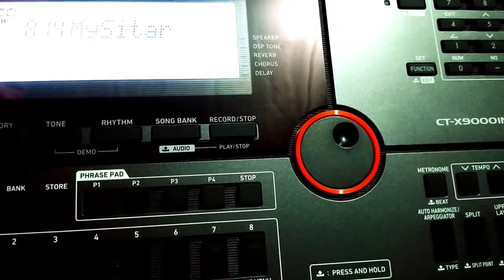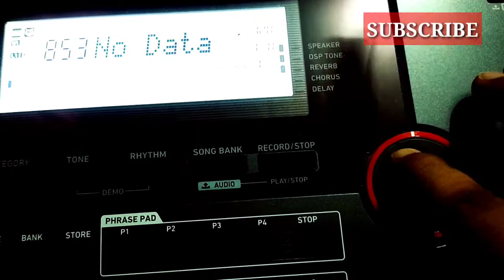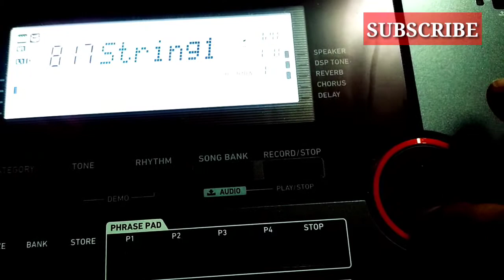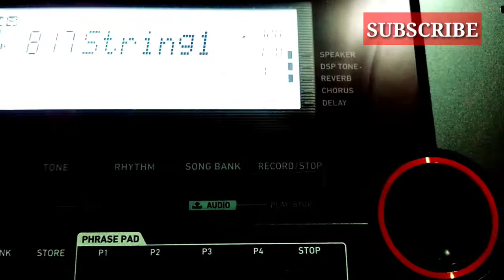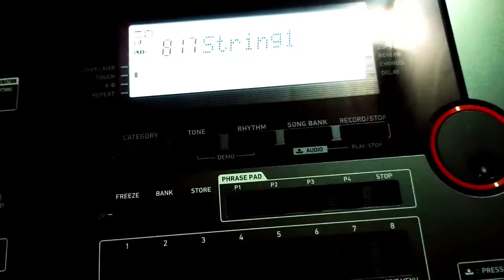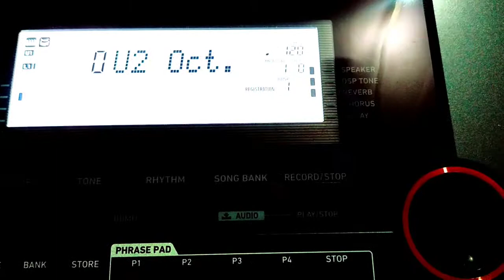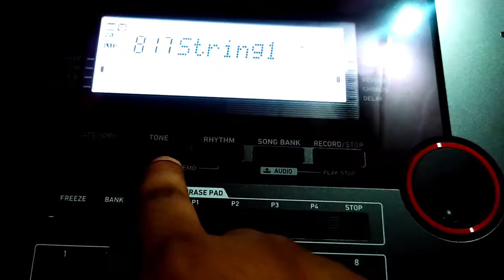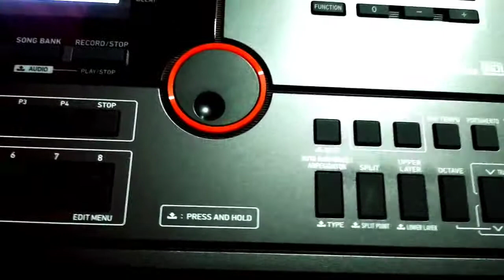How to use split tone in Casio ctx9000